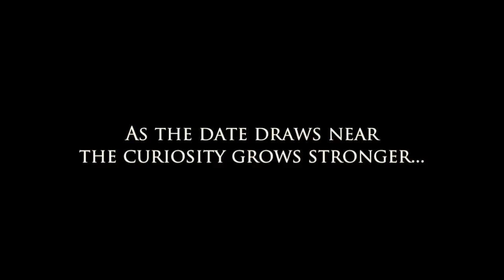The Greatest Pregnancy Announcement, Ever!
This is the official announcement trailer for "What's Inside?"!

Please watch and share with the world! This is the most exciting thing to share with everyone and we are glad you can be a part of this!